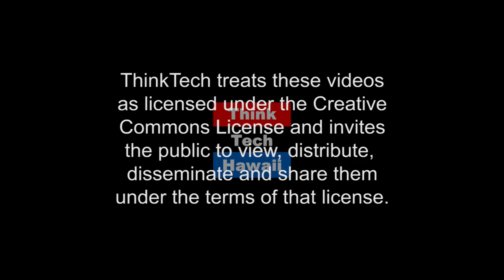The State of the News (Community Matters)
Steve Petranik joins Jay Fidell on Community Matters to discuss the current State of News. The proliferation of aggregation. The selection of news to inform the reader. Credibility of sources. The difference between original news and secondary news. How to get people to vote, and run for office, and speak their minds about community and government issues.